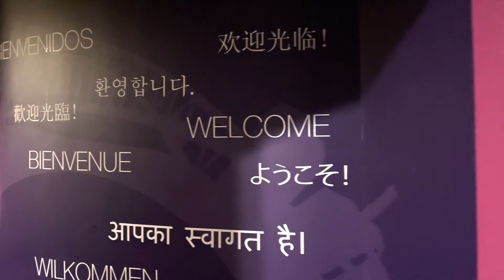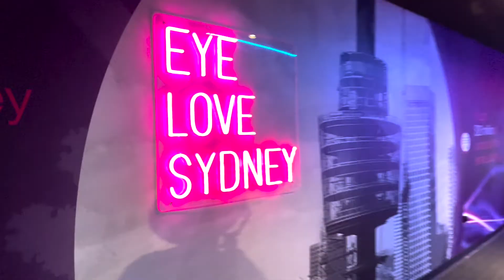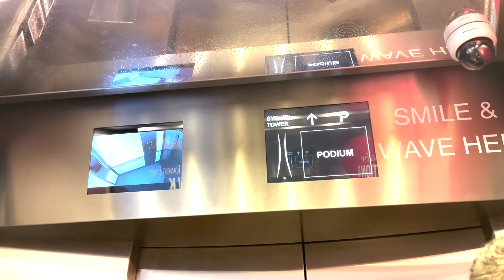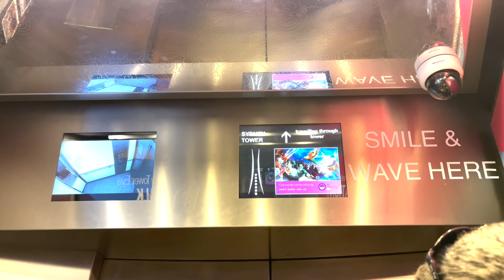SYDNEY TOWER EYE - CONHEÇA A TORRE MAIS ALTA DE SYDNEY! | HEY MATE!!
Já pensou em subir numa torre de 309m de altura e ver Sydney inteira? Visitamos a Sydney Tower Eye, a torre mais alta de Sydney! Quer ver como é a vista? Confere ai!

Ainda tem dúvida sobre algo? Deixe nos comentários!